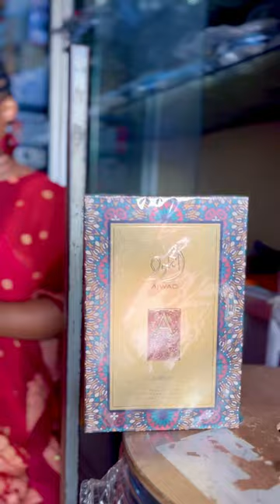Ajwad by Lattafa Perfumes is a Woody Aromatic fragrance for women and men.